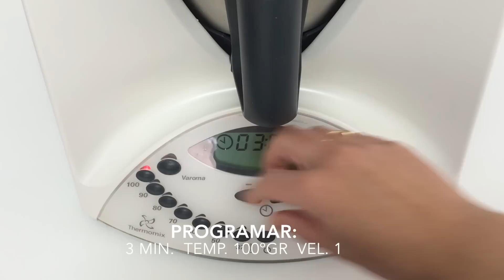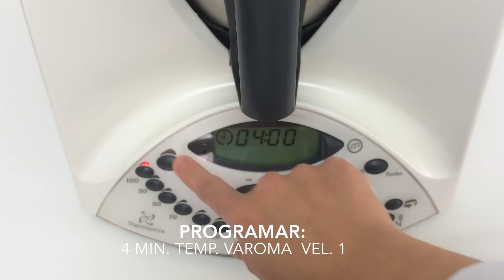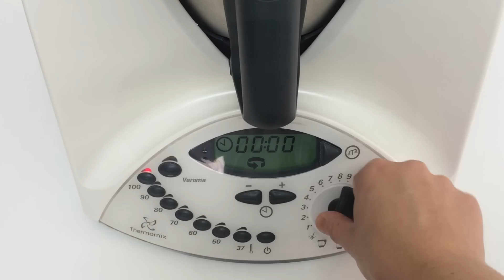Pasta a la Carbonara Thermomix | Macarrones Carbonara Thermomix | Espaguetis Carbonara Thermomix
La Pasta a la Carbonara, esta riquísima, y ya veréis cómo es muy rápida de preparar con la Thermomix. En menos de 20 min tenemos un plato 10.

INGREDIENTES:
1/2      Cebolla
30 gr   Mantequilla
200 gr Bacon troceado
250 ml Agua
225 ml Leche evaporada
Sal y Pimienta
250 gr Pasta (macarrones, fideuá, tiburones, etc...)
Queso rallado o un trozo de Queso